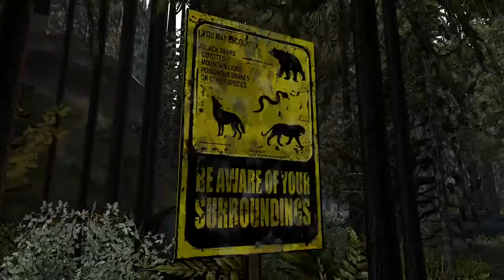The Walking Dead Season 2 - Episode One | Sam!! No Sam!! - Part Two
Well i can honestly say i didnt expect such a heart felt moment so soon